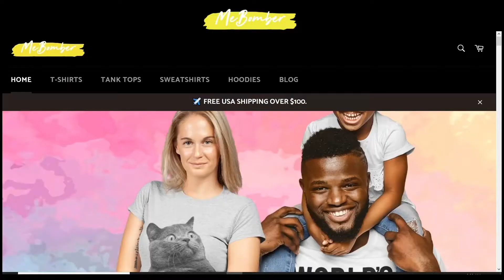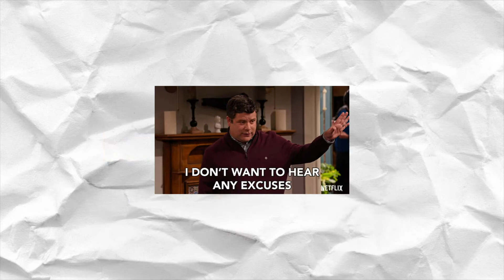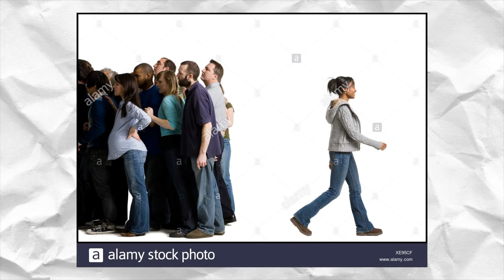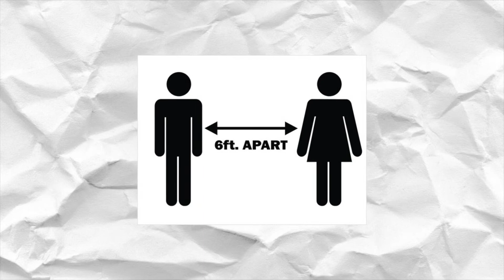How to Beat the SHAPE-SHIFTING ALIEN in THE THING (1982) Explained | Horror Movie Explained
How to beat the movie “The Thing (1982)” explained.